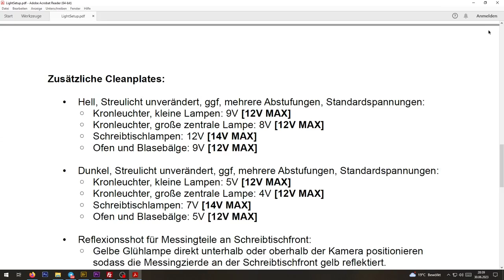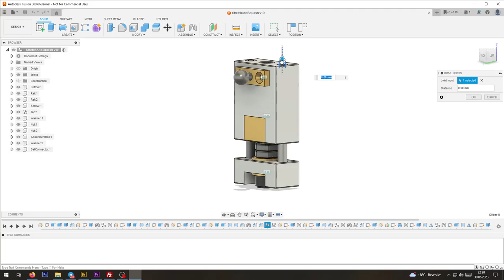Puppet finished, Shooting started! - Update 06/2023 | An Unwound Clockwork